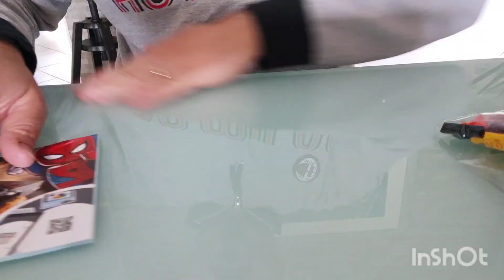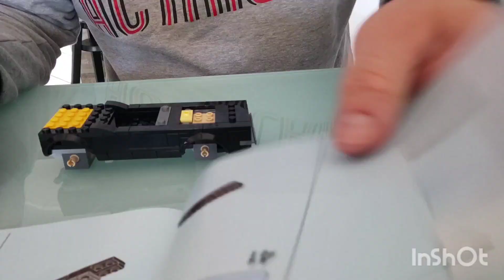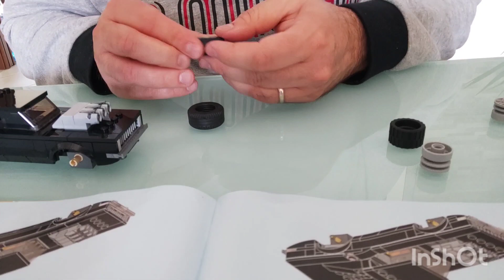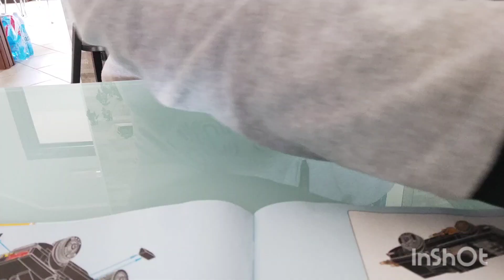Costruiamo insieme Dodge Ghost Rider Lego 76173